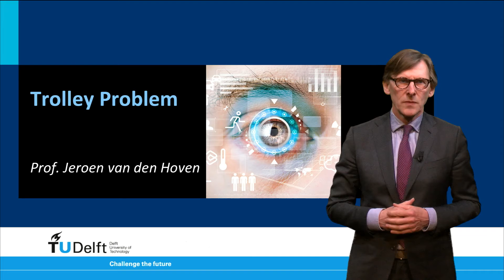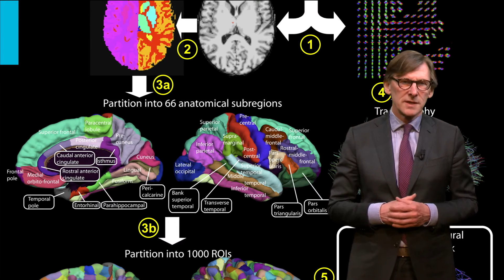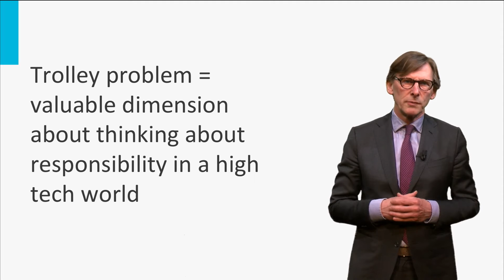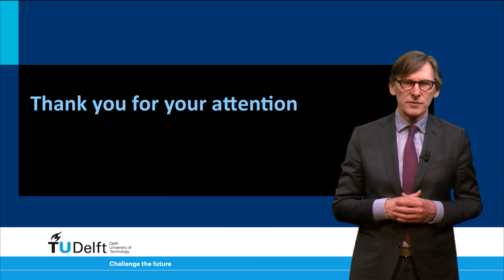RI101x_2016_1.5.2_Trolley_problem_part_1